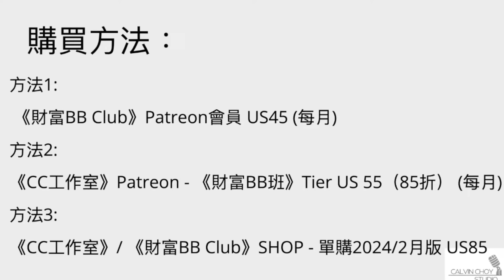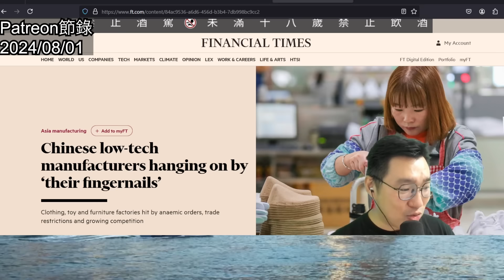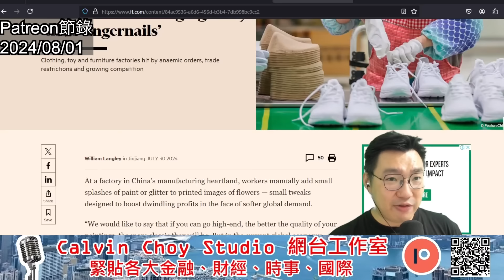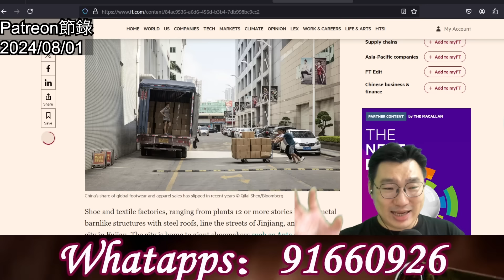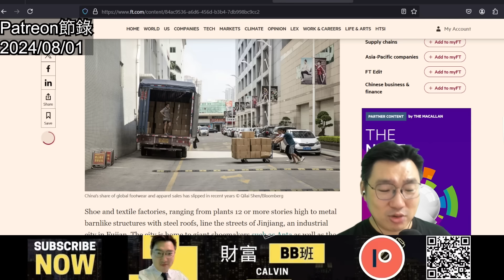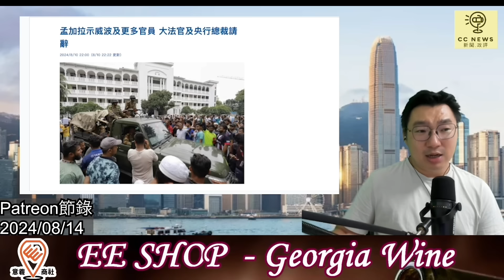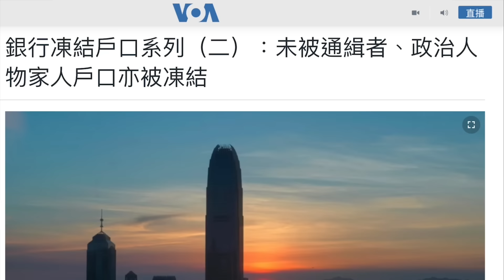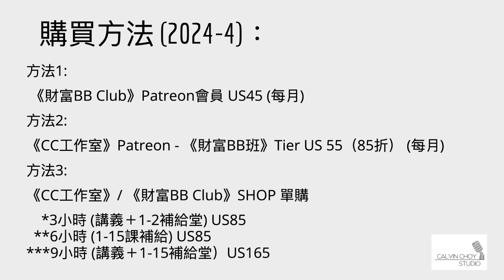（Patreon節錄）中國工廠困境與地緣風暴升級！從東南亞競爭到「一帶一路」崩潰：孟加拉總理出逃、肯亞暴動、厄瓜多爾大壩危機